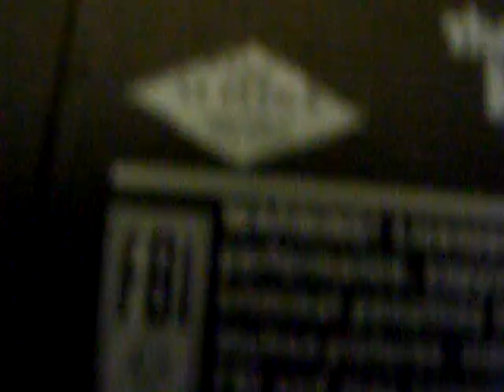ligtenig up trailer.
a trailer for my upcoming film.